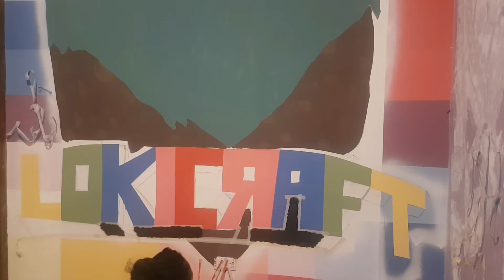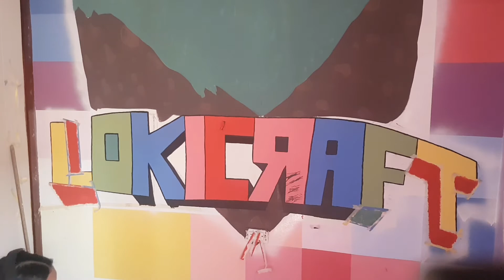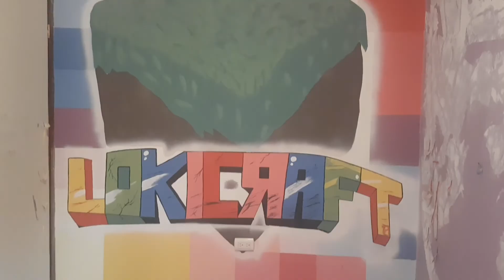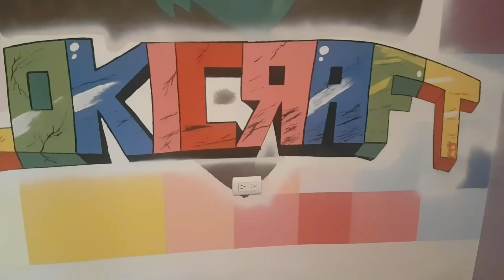DIBUJANDO LOGO LOKICRAFT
MURAL PERMANENTE LOGO LOKICRAFT